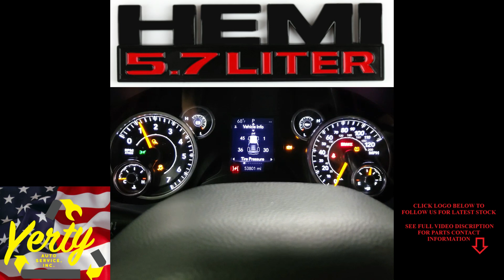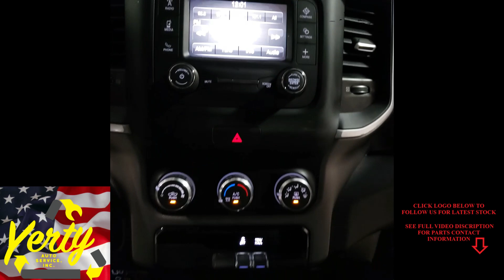YAS23160A 2020 RAM 1500 BIGHORN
Thank you for checking out our Test Video - This Ram has 53,801 miles on the 5.7L HEMI engine and auto transmission. These and all other parts will be listed on eBay within the week.